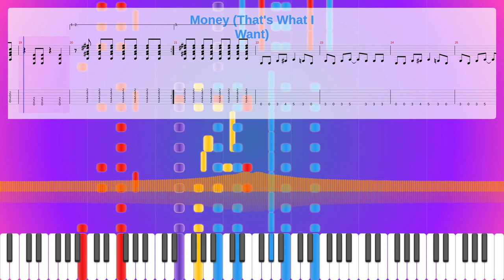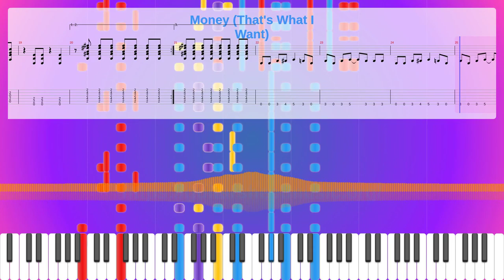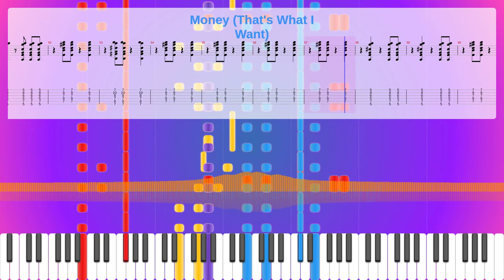Money (That's What I Want), Berry Gordy Junior & Janie Bradford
Instruments: Electric Guitar (clean),Electric Bass (finger),Sound Effects
Parts: 5
Measures : 65
Tempo: 135